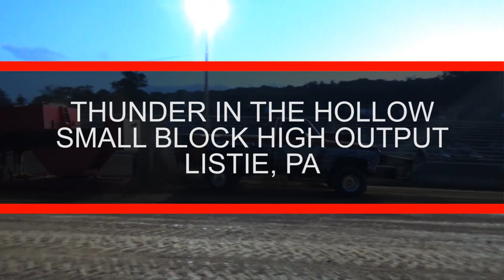Thunder in The Hollow II | Small Block High Output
Check out are website for pictures,videos, and results of the latest pulls